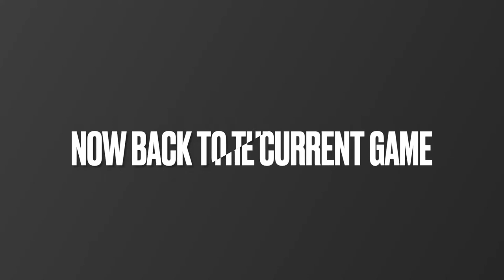GAMEDAY VLOG: Loyola vs Alemany, 1/7/22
I'm back with another vlog for our first basketball home game in almost two months.